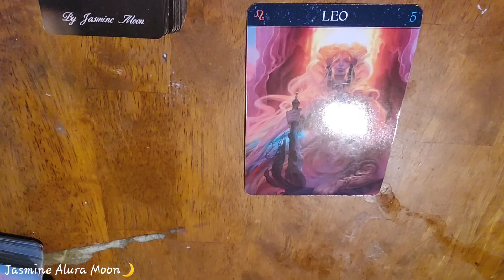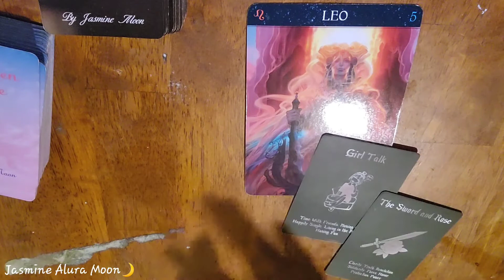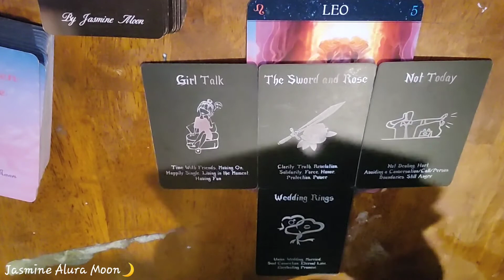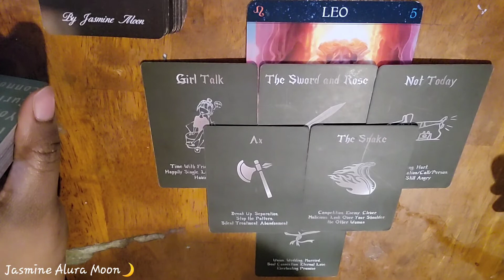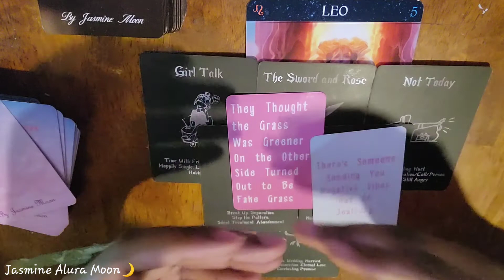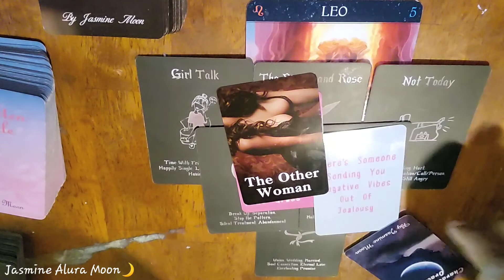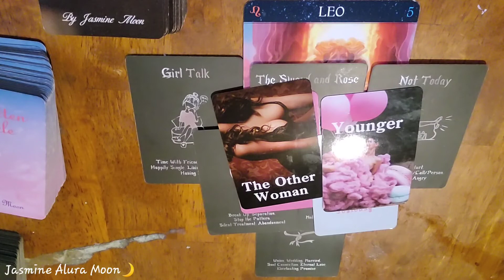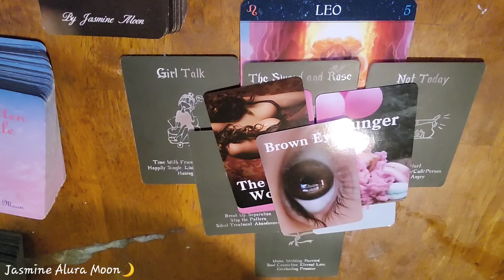Leo ♌ General Love Read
Here is the link to my etsy shop I have many other items besides oracle cards 💖